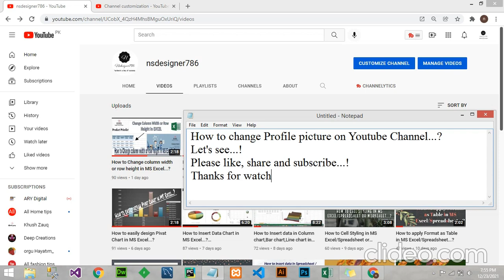How to change Profile picture on Youtube Channel...?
This video also amazing for all. In this video I'm discuss the most important topic: How to change Profile picture on Youtube Channel...? Hope you all got to learn a new lecture so please don't forget to like and subscribe to my channel to get more good information if any question about this lecture then comment me on comment section.